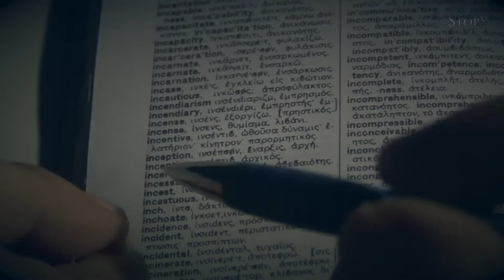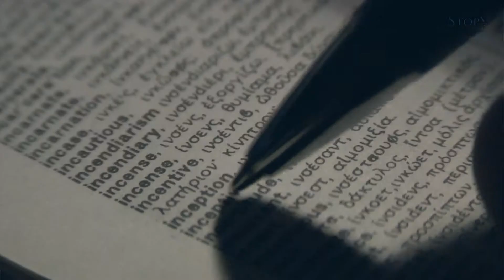The Inception - Stephen & Christina [wedding teaser]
The games of life, that right moments and the fate that knows the best. It was the "Inception" of their life ...